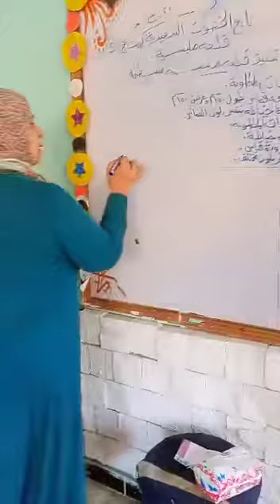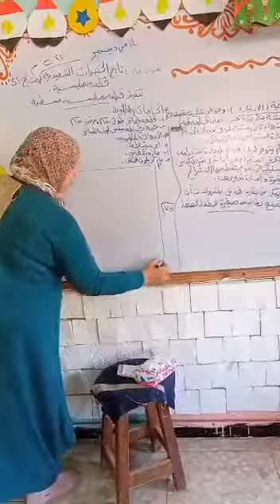الخطوات التنفيذية لاي قطعة ملبسيه وتنفيذ باترون مسطح على القماش وقصة للصف الثالث الاعدادي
استاذة نعمة اقتصاد منزلي